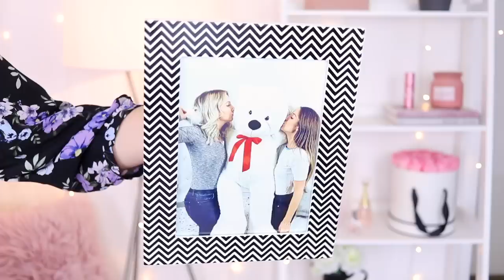Das habe ich zum GEBURTSTAG geschenkt bekommen! TheBeauty2go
Ich hatte vor kurzem Geburtstag und zeige euch heute, was ich geschenkt bekommen habe!

Links zu den Geschenken:

Ted Baker Täschchen
MacBook Adapter
Creolen (ähnliche)
Michael Kors Handtasche (leider nicht gefunden, da aus einem Outlet.) Hier eine ähnliche
Fitness Tracker Uhr

Bluse: Gina Tricot

Hey! Schön, dass du auf meinem Kanal gelandet bist! Ich heiße Kathi und in meinem Videos geht es größtenteils um Drogerie Produkte, Makeup Tutorials, Do it Yourself (DIY) Projekte, aber auch viele Tipps und, wie ich zumindest finde, lustige Sketche über jegliche Lifestyle Themen! So, aber jetzt viel Spaß weiterhin, bis zum nächsten Video :)